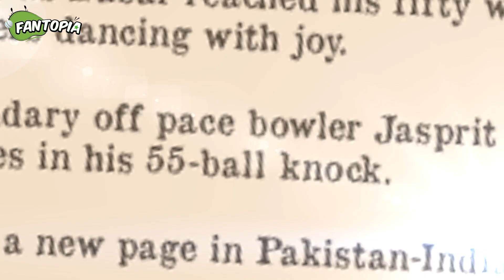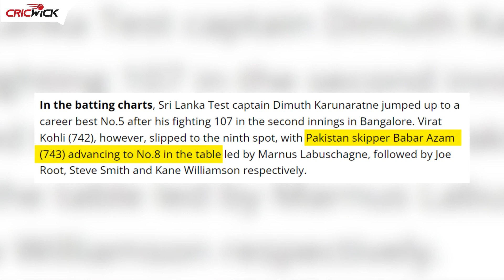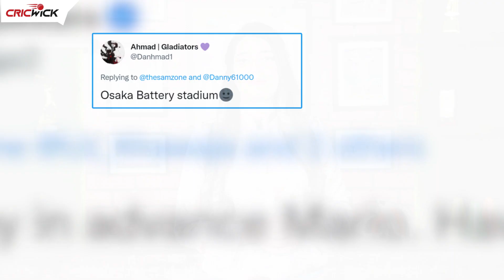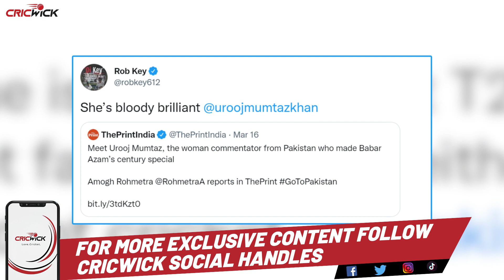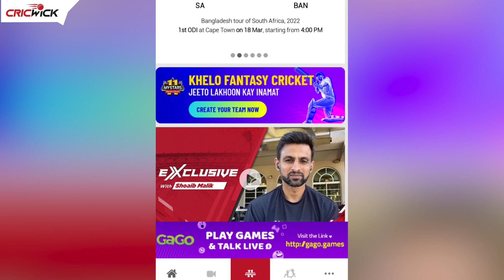Babar Azam overtakes Virat Kohli! New name of Gaddafi Stadium? | PAK vs AUS | Fantopia EP 48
What will be the new name of Gaddafi Stadium❓ 🤔
Babar Azam surpasses Virat Kohli 🙌
Umar Gul's throwback picture 🤩

All this and more in the latest episode of Fantopia - your one-stop shop for news and entertainment from the cricketing world 👏